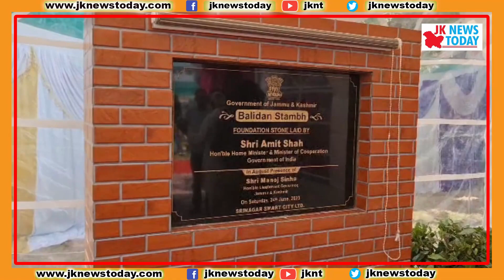Amit Shah at Partap Park , Srinagar on Saturday | JK News Today